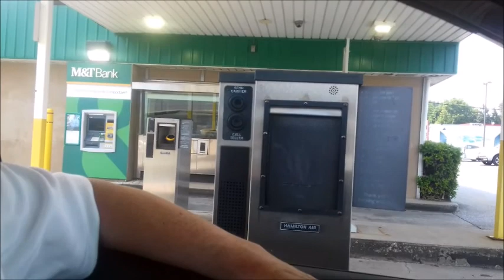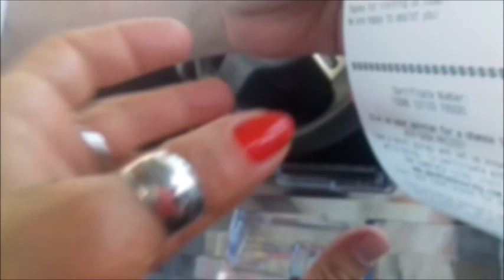Money machine and bank for the lazy. Мани - машина и банкинг для ленивых .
Давно не была в ЮТУБ. На все есть причина. Ну а пока- коротенькое видео. Надеюсь, вам будет интересно. И удачи!